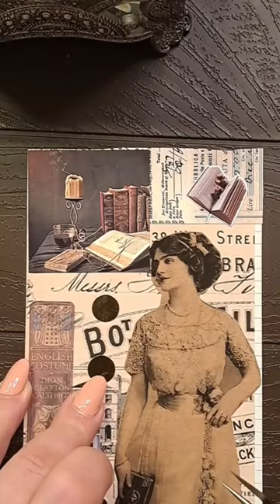let's watch old library journal 📚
this lady loves books 📚